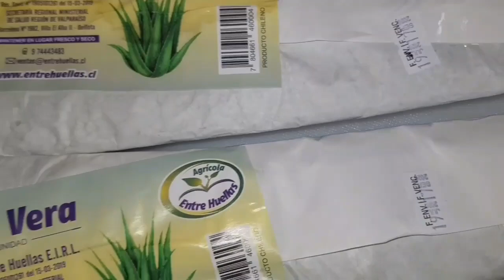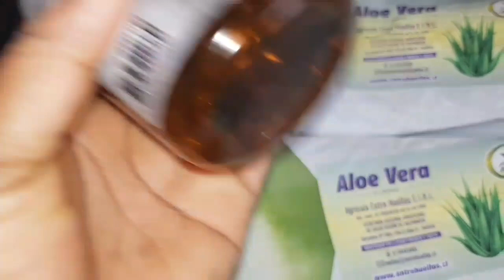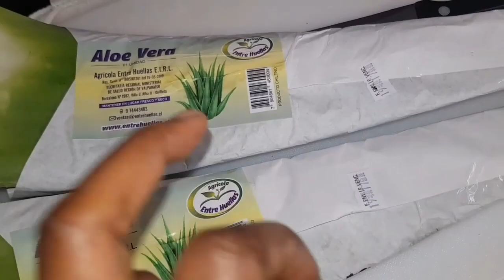Kijan Mwen Fè Lwil Lalwa Hydratant Pou Cheve Mwen ak Alisha/ Aceite de Aloe Vera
Hey guys!